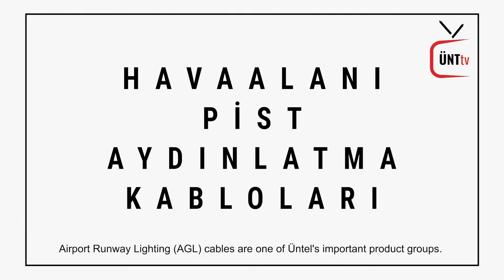ÜNTtv 1. Bölüm / Part 1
İç Satışlar ve Özel Projeler Müdürümüz Sayın Faruk Pullu’nun pazarlarımız, ürün gruplarımız ve genel değerlendirmesi...
About our markets, product groups and general review of our Domestic Sales and Special Projects Manager Mr. Faruk Pullu...